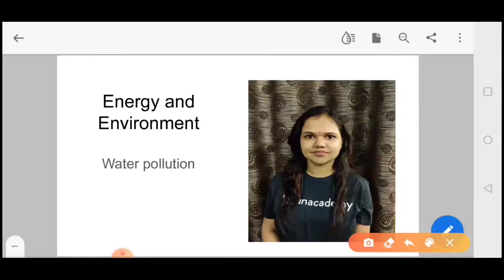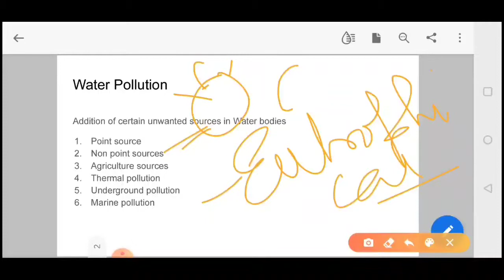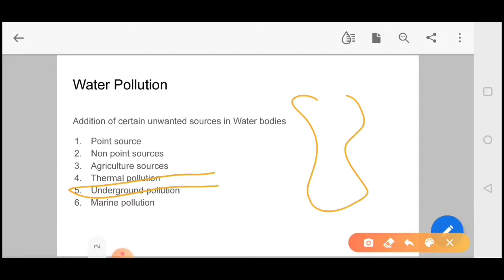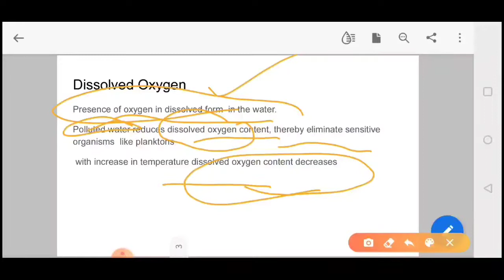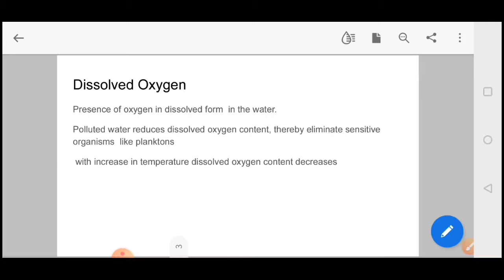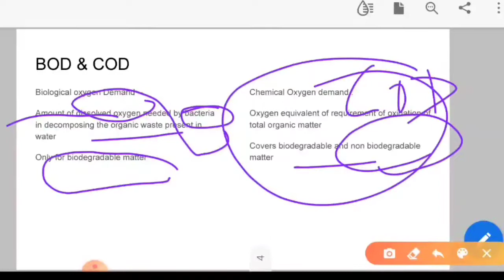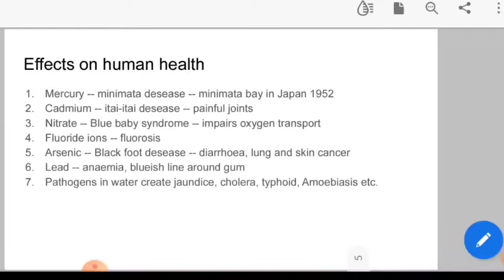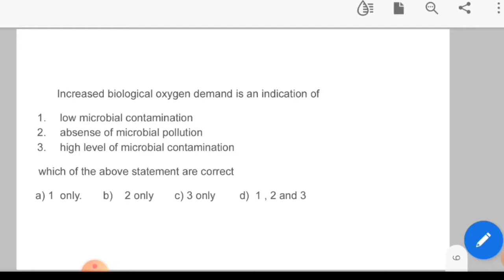water_pollution Water pollution